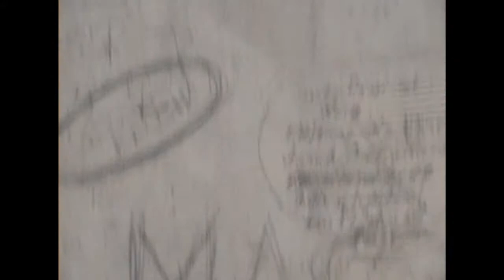Traffic In Open Sun VII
Alexander Litvinovsky
audio: Traffic In Open Sun VII for 2 euphoniums and 2 tubas from WINDOPHONIA CD (2011)
video: Cologne Cathedral, Apr 2010